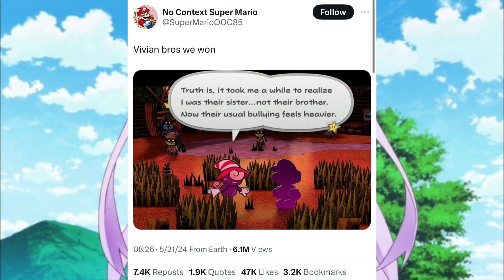Nintendo's Paper Mario: The Thousand Year Door Remake has gone woke (unfortunately)